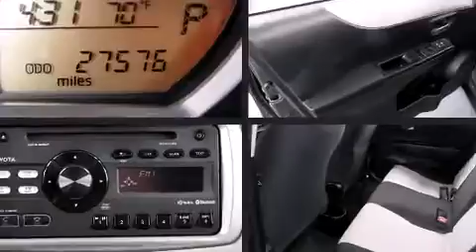2013 Toyota Yaris in Plano, TX 75093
Toyota Of Plano
1001 Preston Road

The 2013 Toyota Yaris. With less than 30,000 miles on the odometer, this vehicle rocks its class with 4-cylinder efficiency and distinctive styling! It features an automatic transmission, front-wheel drive, and an efficient 4 cylinder engine. All of the premium features expected of a Toyota are offered, including: a trip computer, front bucket seats, tilt steering wheel, rear wipers, and air conditioning. Toyota also prioritized safety and security by including: dual front impact airbags with occupant sensing airbag, head curtain airbags, traction control, brake assist, and ABS brakes. For added security, dynamic Stability Control supplements the drivetrain. This vehicle has achieved Certified Pre-Owned status, by passing Toyota's comprehensive certification process. We know that you have high expectations, and we enjoy the challenge of meeting and exceeding them! Please don't hesitate to give us a call.